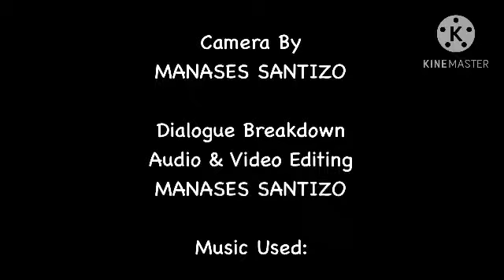CarzyTales Short: Pranks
Uh-Oh… Mack is pranking Mr. Tonka

Will Mack Stop Pranking Mr. Tonka…?

Find Out.